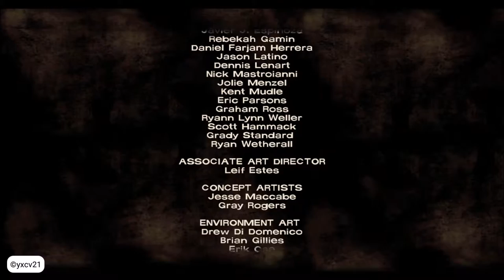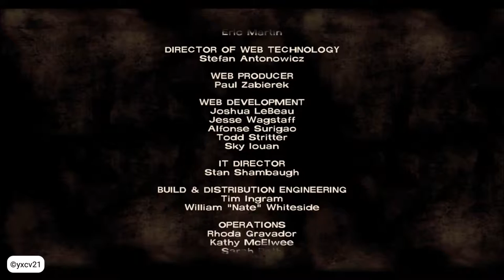The Walking Dead [S1E3] #13 did it